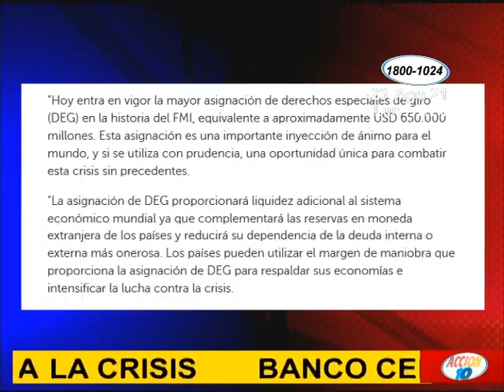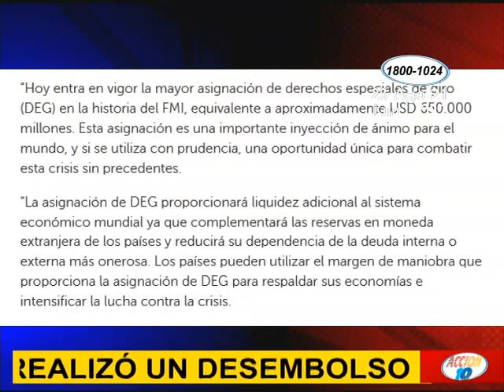Banco Central de Nicaragua informó que FMI desembolsó 353 millones de dólares para combatir crisis